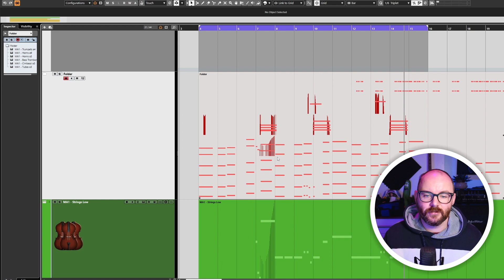Cubase Tips: Track Folder Data Settings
Settings to change how Track Folder Data behaves in the project window.

Links